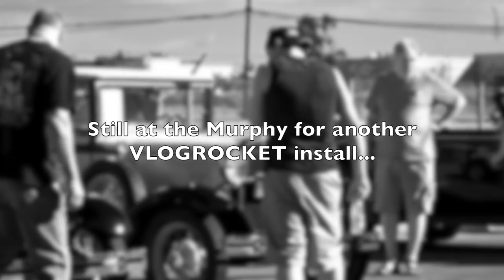1997 CHEVROLET TAHOE CUSTOM HORN INSTALL! - FIREBALL MALIBU VLOG 701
1997 CHEVROLET TAHOE CUSTOM HORN INSTALL! - FIREBALL MALIBU VLOG 701 - Another 1997 Chevy Tahoe install results in a Massive 116db Horn from Nazztalgia Rod & Custom.

FIREBALL MALIBU VLOG on Social...